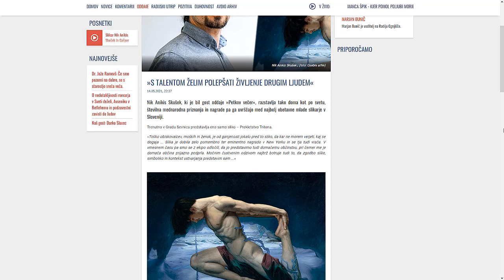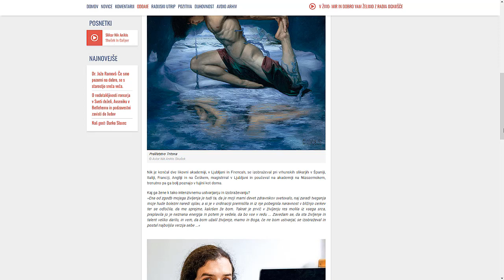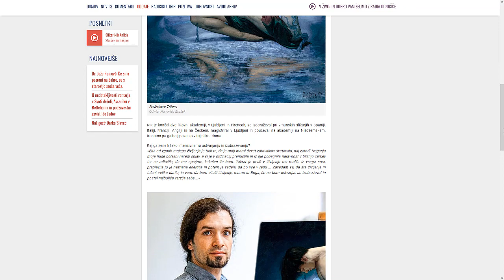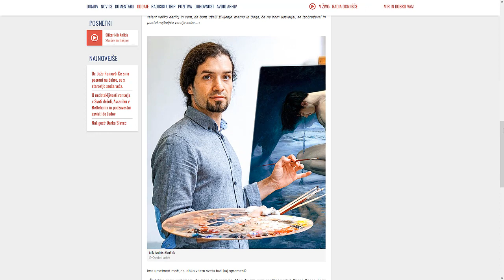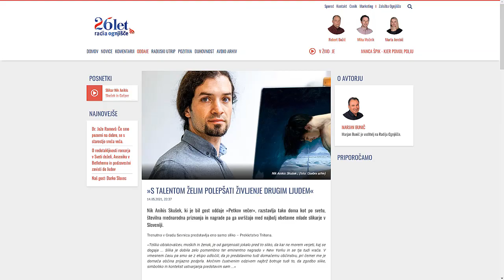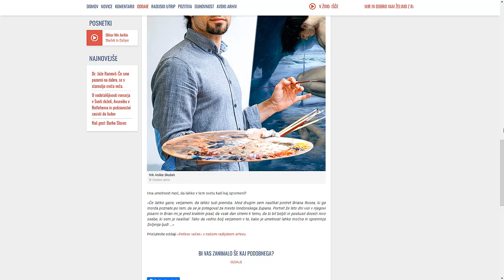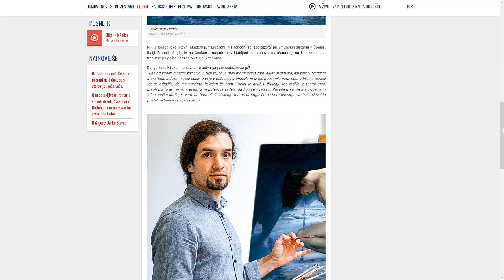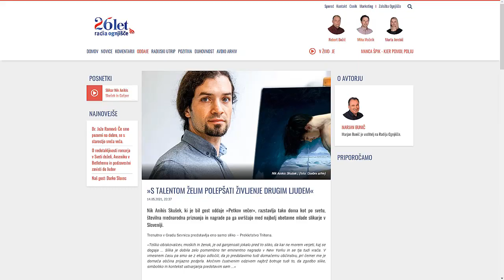Prijeten intervju na radiu Ognjišče z Nikom Anikisem o njegovem poslanstvu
Poslušajte prijeten pogovoru o življenju in delu Nika Anikisa na radiu Ognjišče.

Preispevek je ustvarila ekipa radio Ognjišče, ki je tudi lastnica.